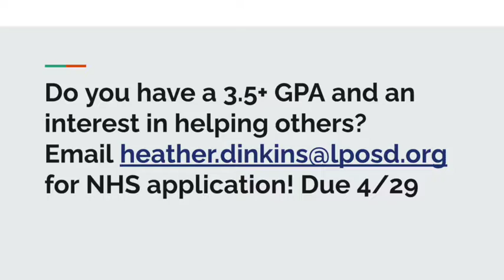Sandpoint High Today April 21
The Sandpoint High School announcements for Thursday, April 21